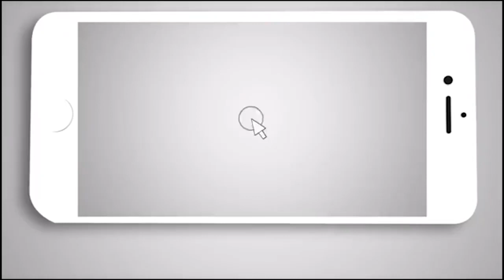Sospechoso que atacó con ácido a latino ya tiene historial delictivo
Clifton A. Blackwell, de 61 años, fue arrestado el sábado, el hombre quien lanzó ácido al rostro de un hispano en un presunto ataque racista ya había estado preso en el pasado, indicaron las autoridades.

El agresor arrestado por el ataque con ácido del viernes en el sur de Milwaukee fue condenado en un incidente anterior por un falso encarcelamiento que involucraba a cazadores en tierras de su familia en el norte de Wisconsin, reportó Journal Sentinel.